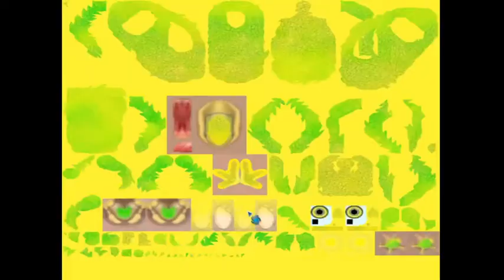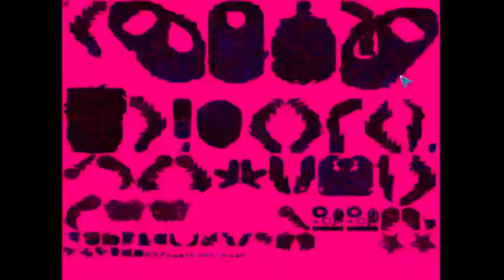Spore with Nitro Blast (Part 2) - Its Got Stubby Everything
Same as part 1, maybe avoid 14:23 - 16:50 due to bright flashing colors/patterns/lights. Sorry for the inconvenience.

Sorry it's been a bit since I last posted anything, I've been busy. It might be a bit longer again when I next post, because this Friday, I'm getting my wisdom teeth removed and I won't be functioning enough to record.